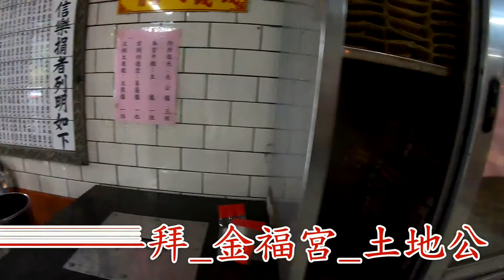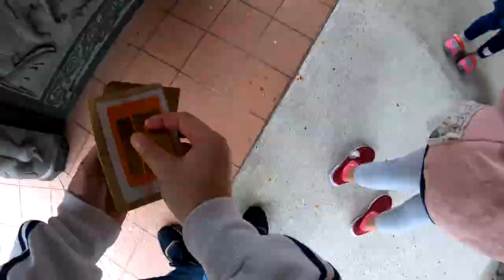2019 02 05 初一拜拜_金瓜石金福宮_縮時攝影_Gopro7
接下來來到第二間土地公廟,縮時攝影畫面還是太混亂了XD